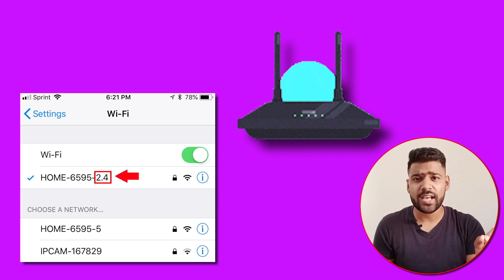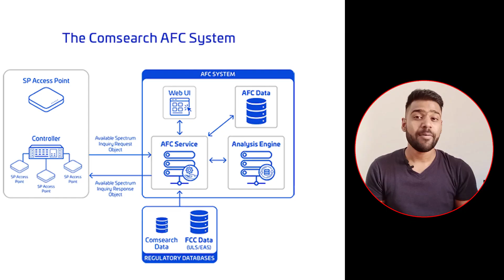The FASTEST Wi-Fi Speed Ever...!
wifi7 leaks